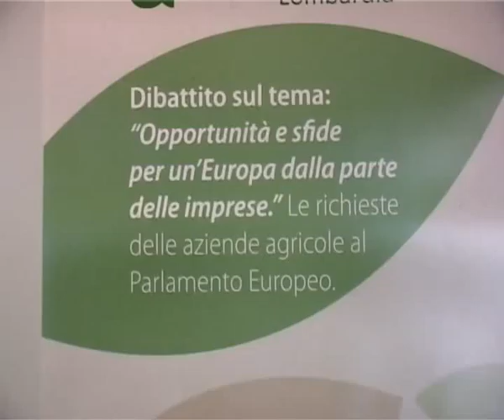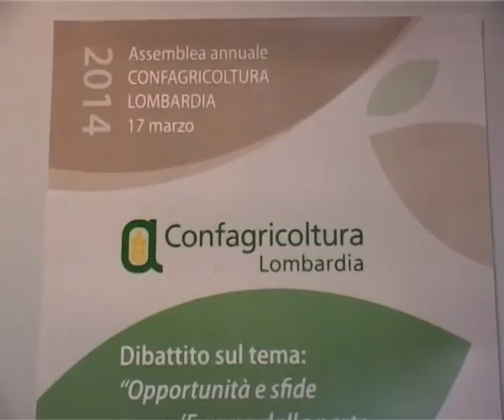LEGA NORD 170314 - MATTEO SALVINI - Confagricoltura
LEGA NORD 17 MARZO 2014 - MATTEO SALVINI - Confagricoltura